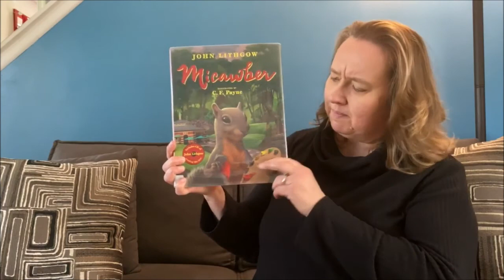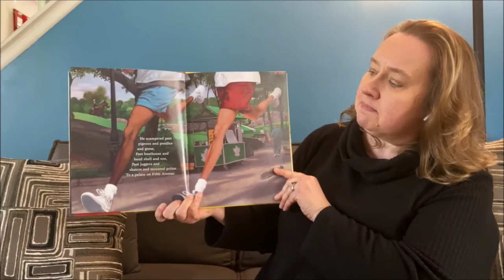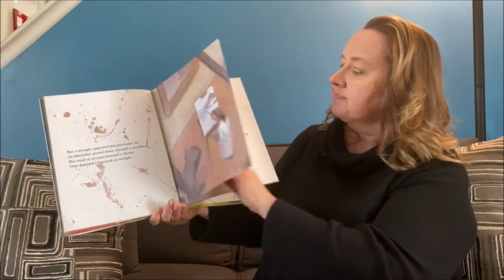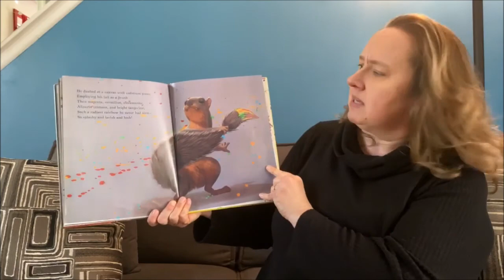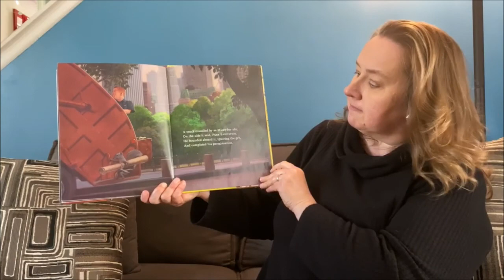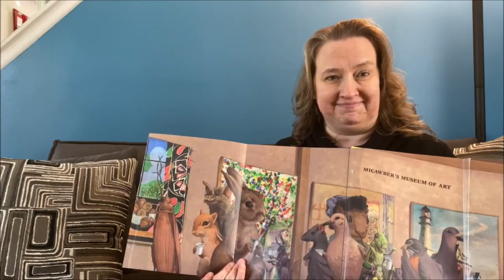Storytime Snippets | Bedtime Story Thursday | Miss Sandy | Micawber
Grab your blankets and snuggle up in your jammies as we share a bedtime story. Stories will be posted in the late afternoon to accommodate all bedtime routines!

Tonight get cozy as we follow a special squirrel on a very artistic adventure! Join Miss Sandy for a special Bedtime Story reading of Micawber written by John Lithgow and illustrated by C.F. Payne.

Special thanks to Simon & Schuster @SSedLib for allowing us to read this book.